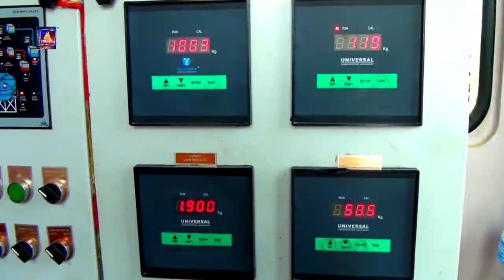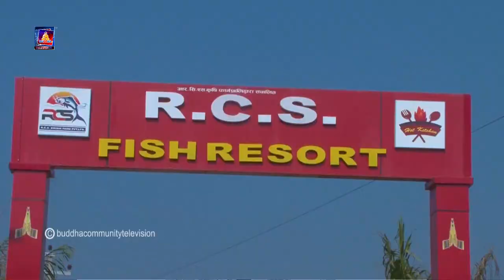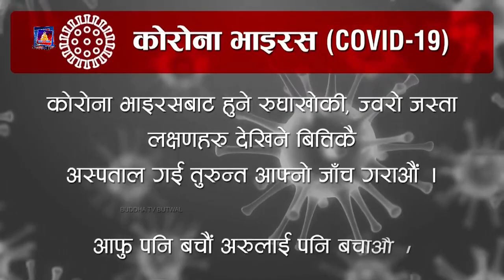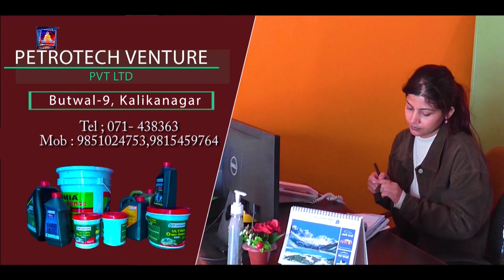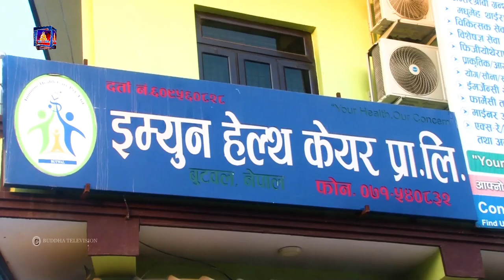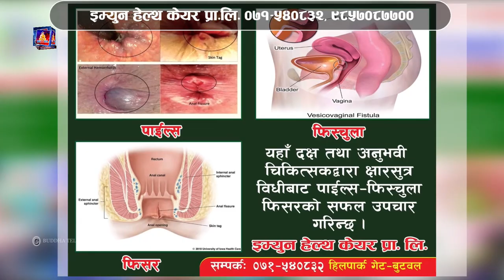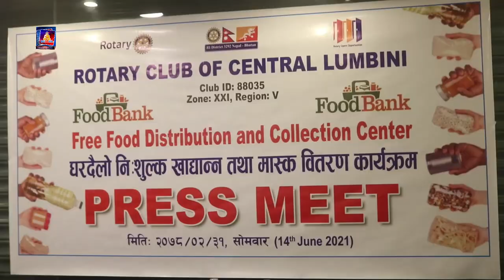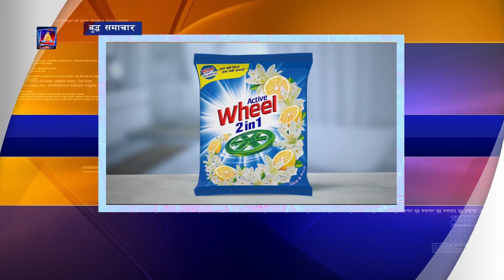बुद्ध समाचार//Buddha Samachar//२०७८//०३//०१